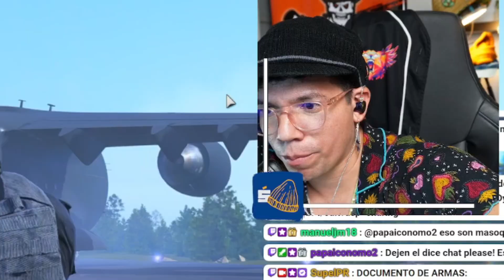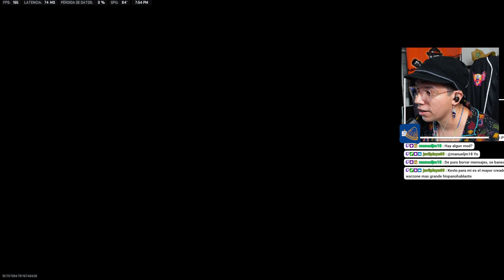Paola le pregunta a SupelPR ¿Cuanto Paga TIKTOK?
Haciendo streams Martes, Jueves y Sábados en Tiktok y Twitch

Call of duty Warzone Battle Royal de Cod. Cod Warzone, Cod Rebirth Island Caldera Verdansk Call of duty Warzone SupelPR Partidas de Renacimiento En Warzone